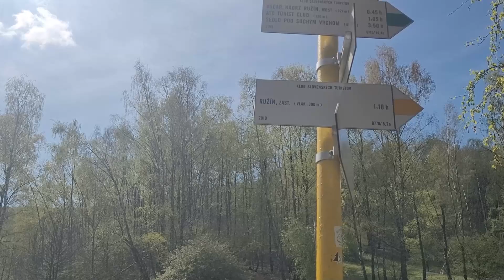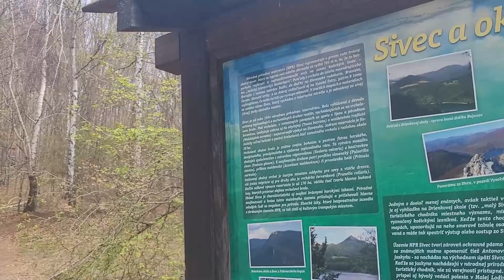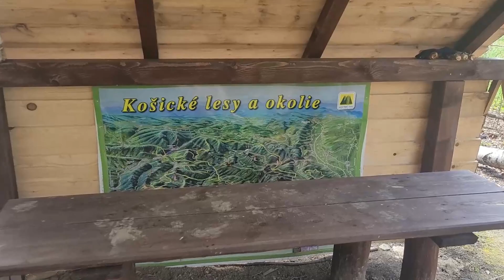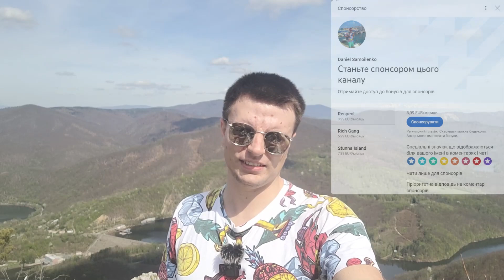ГОРА СІВЕЦЬ, СЛОВАЧЧИНА 🇸🇰 | Куди поїхати біля Прешова та Кошице?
У цьому відео я вам покажу цікаву ідею для подорожі на вікенд із таких східнословацьких міст як Прешов та Кошице. Мова йде про мальовничу та живописну гірську стежину на гору Сівець, з якої відкривається карколомний краєвид на водосховище Ружин, Високі Татри, та Карпатські гори! Отож, сідайте якомога зручніше, а я починаю. Приємного перегляду=)
00:00 Анонс і корисна інформація
02:07 Підйом на гору
05:27 Красива полянка
08:36 Закінчення підйому
09:11 Панорама з гори Сівець
12:29 Фінал
Автобусні, залізничні та авіаквитки з України у Європу, з Європи в Україну і по Європі рекомендую купувати на сайті Infobus
Автобусні та залізничні квитки по Україні рекомендую купувати на сайті Proizd
Мені дуже важлива ваша підтримка, допоможіть мені зробити контент якіснішим і випускати відео частіше!
І на мої соцмережі:
Інстаграм:
Або на картку Приватбанк
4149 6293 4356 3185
Самойленко Данило Олегович
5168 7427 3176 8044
Самойленко Данило Олегович
Або на словацьку картку банківським переказом IBAN
SK 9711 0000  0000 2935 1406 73